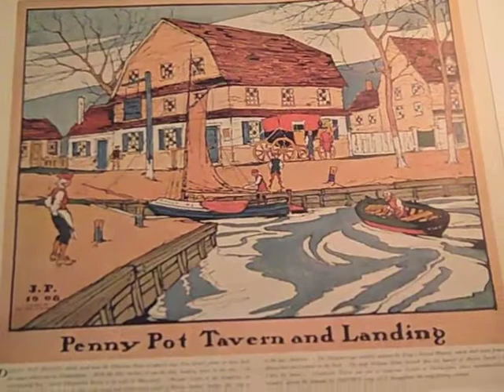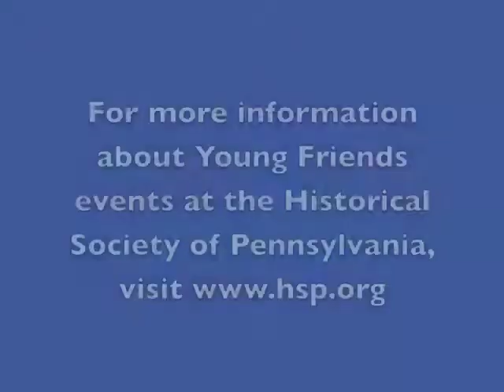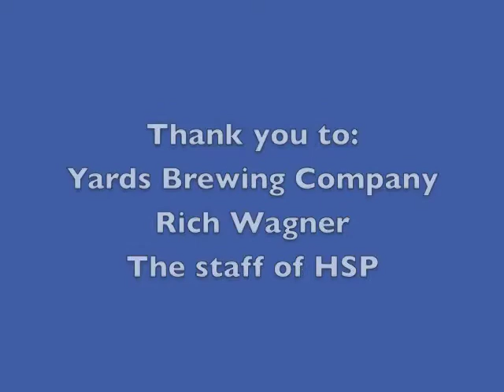Colonial Brews at the Historical Society of Pennsylvania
The Historical Society of Pennsylvania held a Young Friends event on June 10, 2010. Guests enjoyed a lecture by Philadelphia beer historian Rich Wagner, a beer tasting from Yards Brewing Company, and a document show-and-tell from the Historical Society's collection. For more information about the Society's Young Friends group and upcoming events,